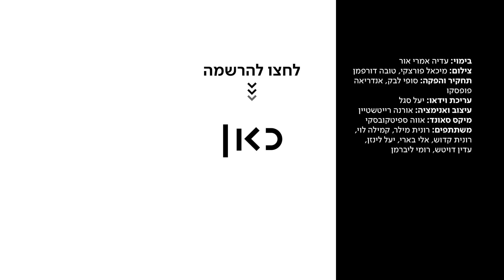"אמא לילד קטן? תודה, אבל לא תודה": חווינו אפליה בראיונות עבודה | כאן מכירים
כאן | דיגיטל - דתי, אמא לילדים קטנים, או סתם מישהו שאוהב ללכת עם לק. היתרון שיש למעסיקים בראיון עבודה על המועסקים הוא עצום - והם מנצלים אותו לטובתם, לא פעם בדרכים לא אתיות ואפילו מכוערות. עכשיו המרואיינים שהושפלו מדברים על זה. עוד מ-כאן_מכירים ◄

בימוי: עדיה אמרי אור
צילום: מיכאל פורצקי, טובה דורפמן
תחקיר והפקה: סופי לבק, אנדריאה פופסקו
עריכת וידיאו: יעל סגל
עיצוב ואנימציה: אורנה רייטשטיין
מיקס סאונד: אווה ספיטקובסקי